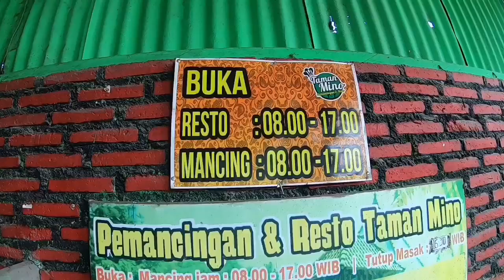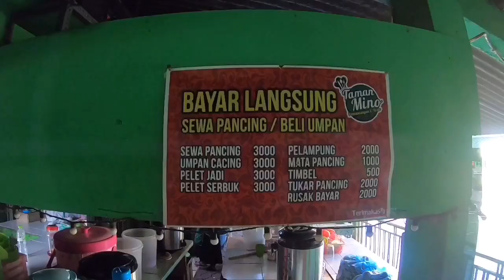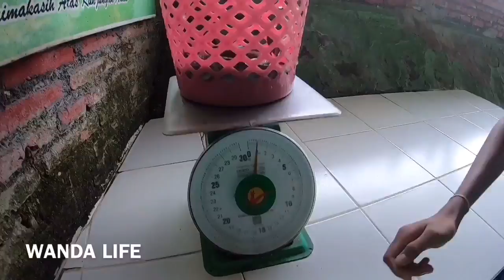PEMANCINGAN DAN RESTO TAMAN MINO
Haaiii pagi ini aku ada di pemancingan di daerah Bantul tepatnya di Pemancingan dan Resto Taman Mino, lokasinya ada di Dokaran, Tamanan, Banguntapan, Bantul.
Pemancingan disini buka pukul 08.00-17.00.
Disini terdapat alat pancing yang disewakan dan juga bisa membeli umpannya, dengan membayar secara langsung.
Jadi selain bisa mancing disini, kalian juga bisa langsung memesan menu masakan yang tersedia disini tanpa memancing, dan bisa juga langsung membeli ikan segar untuk dibawa pulang.

Jadi ini merupakan video buat kalian yang mungkin lagi bingung cari tempat mancing yang asyik di daerah Bantul.

Tonton terus yaaah videonya sampai selesaaiii :)